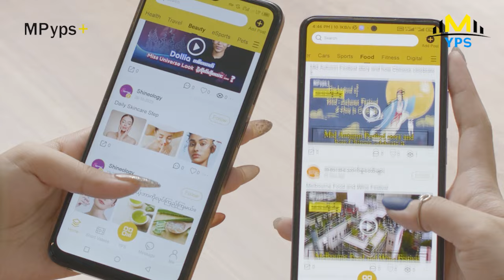အာဆီယံချန်ပီယံရှစ်မှာ အုပ်စုကျပ်အတွင်းကျရောက်နေတယ်လို့ မြန်မာနည်းပြ သုံးသပ်